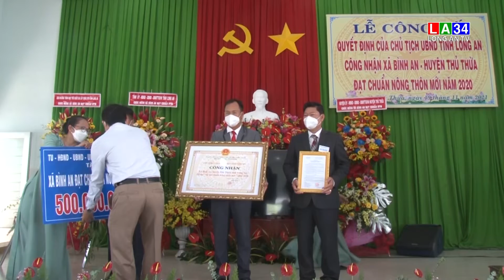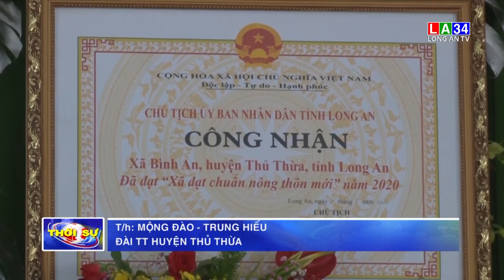Thủ Thừa – Xã Bình An đón nhận danh hiệu xã đạt chuẩn nông thôn mới